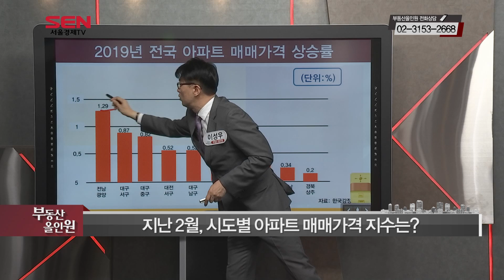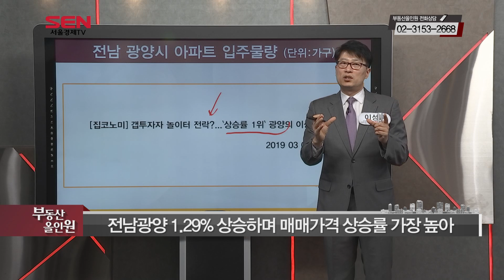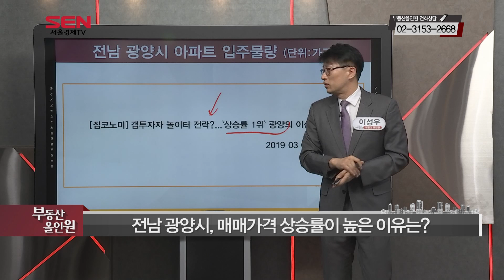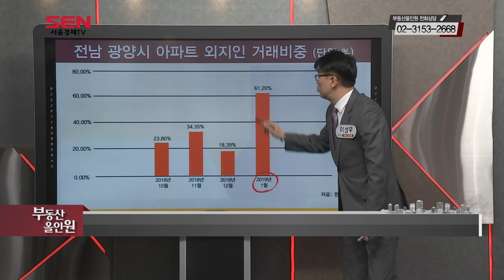[서울경제TV] 2019년 아파트 매매가격, 상승률이 가장 높은 지역은?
190306 이성우 전문가의 올해 아파트 매매가격 상승률이 가장 높은 지역은?